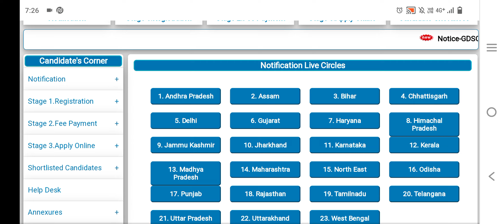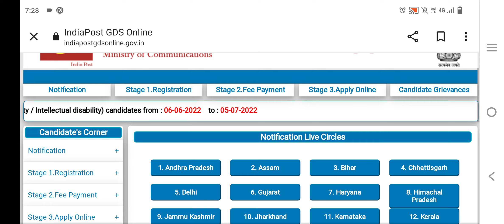IndiaPost karnataka GDS Results,Cutt Off list Kannada 2022/ how to check GDS Results Kannada 2022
IndiaPost karnataka GDS Results,Cutt Off list Kannada 2022
how to check GDS Results Kannada 2022

Shortlisted candidates for Document Verificaiton by the respective divisional head in connection
with GDS Online Engagement Cycle IV - Karnataka Circle
pdf link belove